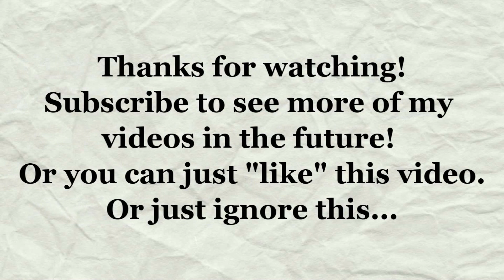Welcome to My Channel | Get to Know Me!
Welcome, everyone! For those of you who have never met me before, my name is Kendra, and I'm so happy you've stumbled upon my channel! In this video, you will hear about some of the things you can expect from this channel, and you'll get to learn a little bit about me.